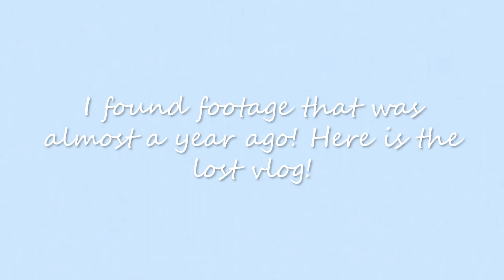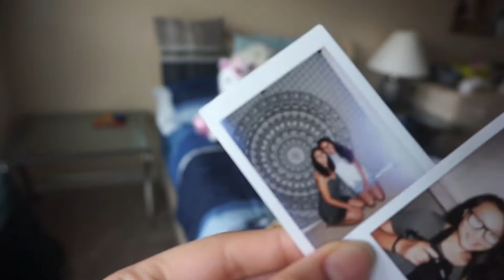(LOST VLOG) Photoshoot with Grace Park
Almost a year ago, Grace and I did a photoshoot that we had so much fun doing.